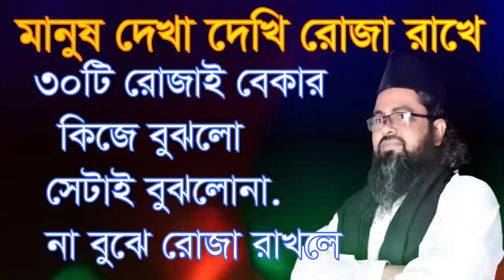মানুষ দেখা দেখি রোজা রাখলে ৩০টা রোজাই বেকার। manus dekha dekgi roja rakhle 30 rojai bekar hoye jabe